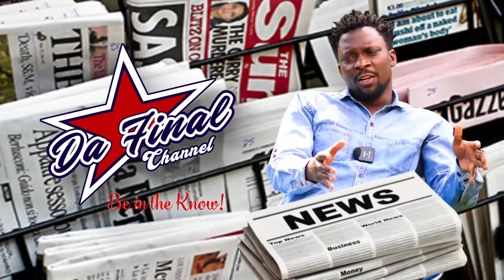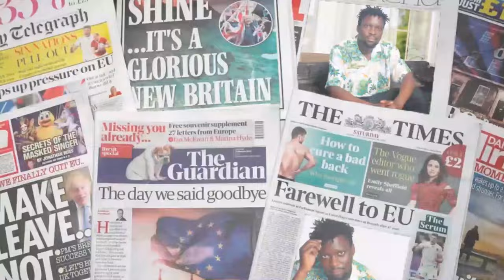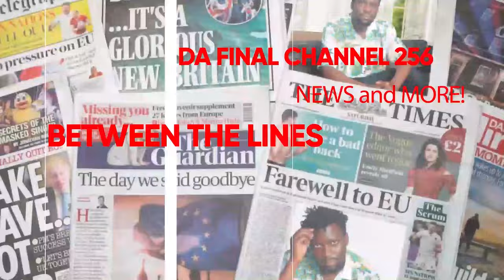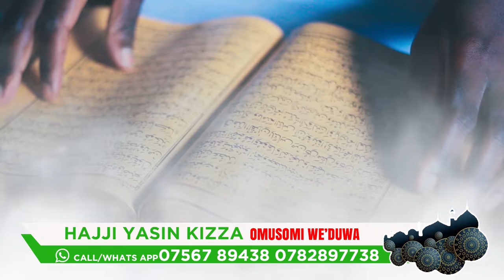HAJJAT ZUULAH BIMUTABUKIDDE STORY TEZIGATA BULUNGI. BWINO WUUNO, MUFERE OBA HAJI YAKWATA MUWALA WE ?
TRENDING STORY